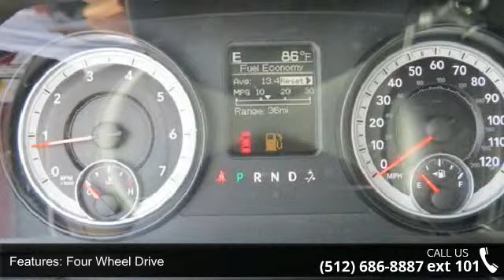2014 Ram 2500 Tradesman - Benny Boyd Liberty Hill - Liber...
How comforting is it knowing you are always prepared with this rugged 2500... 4 Wheel Drive!!!4X4!!!4WD. CARFAX 1 owner and buyback guarantee! New Arrival... ELECTRIFYING!! Optional equipment includes: Engine: 6.4L V8 Mid Duty HEMI MDS, Chrome Appearance Group, Radio: Uconnect 5.0 AM/FM/BT, Popular Equipment Group, Anti-Spin Differential Rear Axle, ParkSense Rear Park Assist System, Trailer Brake Control, Power Black Trailer Tow Mirrors, I/P Mounted Auxiliary Switches, Protection Group... A Better Buy from Benny Boyd!